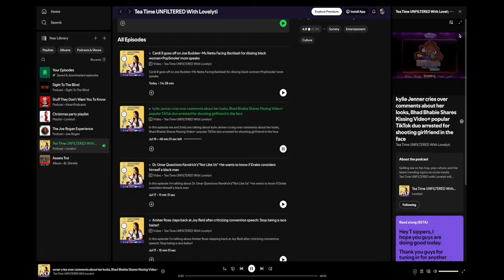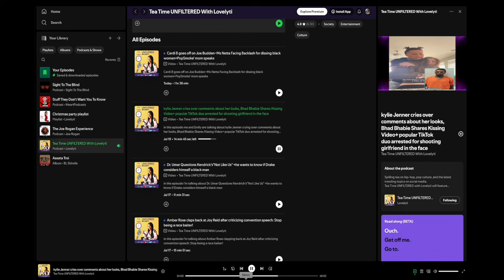how to watch my video podcasts on Spotify